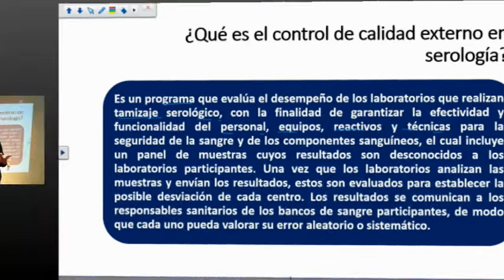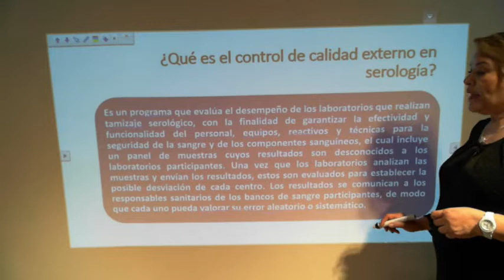¿Qué es el control de calidad externo en serología? Diplomado en Control de Calidad Analítica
La experta invitada ME. Maria Jezabel Vite nos habla sobre el control de calidad externo en serología y su función principal dentro del banco de sangre. Diplomado Internacional en Control de la Calidad Analítica en el Laboratorio Clínico.